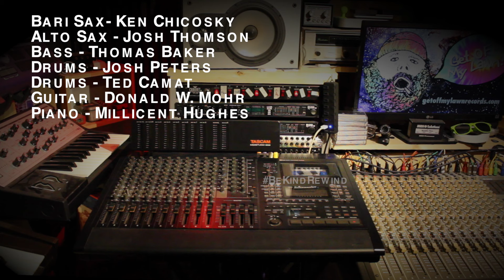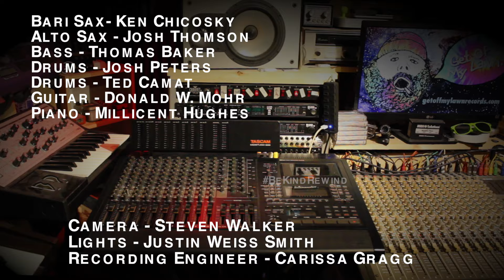Foil On The Windows FreeformFridays - The Jazz Destroyers